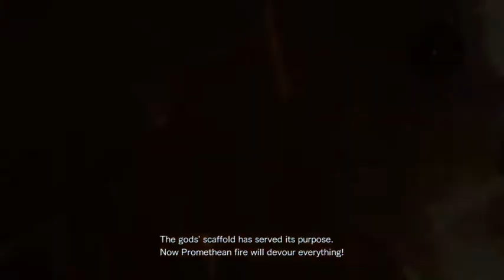Resident Evil Revelations 2 Episode 3 Gameplay Walkthrough Part 19- Promethean Fire!!!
I knew they would have to add this part. It wouldn't be a resident evil game with out i.